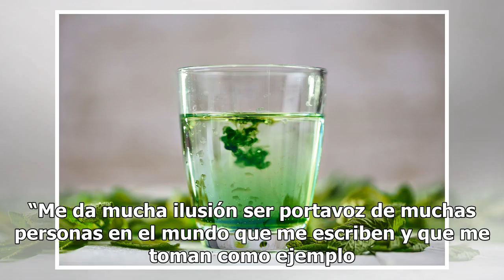Ángela Ponce deslumbra posando en lencería en la Semana de la Moda de Madrid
La española planea seguir con su carrera de modelo y convertirse en una embajadora de un mundo sin barreras Ángela Ponce Foto: LILLIAN SUWANRUMPHA / AFP/Getty Images) En el pasado, la andaluza Ángela Ponce ya había trabajado en la Semana de la Moda de Madrid, aunque reconoce que con un bajo perfil p...